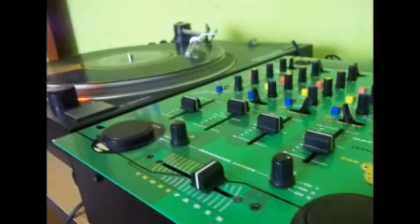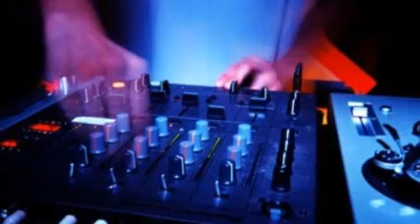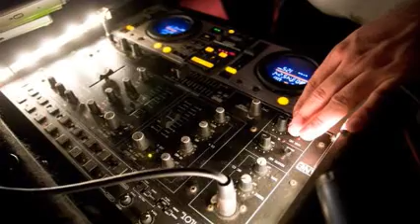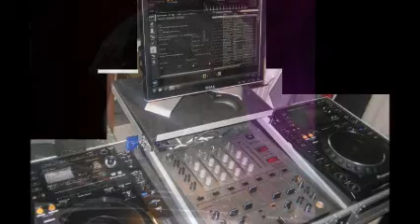DISK JOCKEY GEORGES FLASHBACK ELECTRO MEGA DANCE HOUSE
SESIONES D MUSIK CONTINUA CON LO MEJOR DEL GENERO Q C PRESENTA ES PARA TI NENA LINDA ... UN BESO